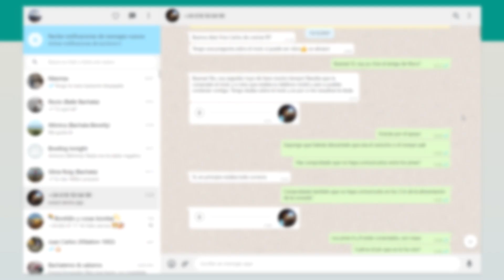Reparando una N64 y añadiendole RGB [N64RGBVDC] N64 RGB Parte 7 ½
Enlace para comprar el N64RGB VDC:

Cables recomendados:

Pinzas de precisión:

Soporte para placas de circuitos:

Cuchilla de precisión:

Alcohol isopropílico:

Destornillador Triwing o trilobular: